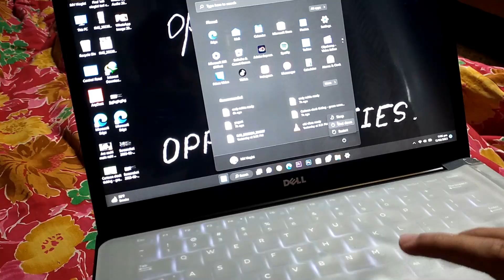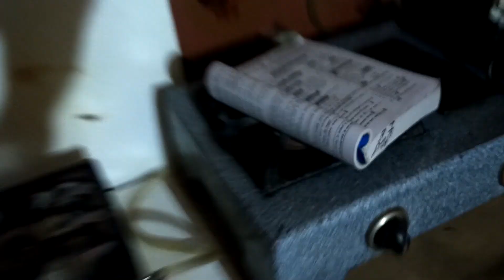Aaj se study start karni parhe gi 😰💔 | MH Vlogist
Hey!
My name is Muhammad Hamdan aka "MH Vlogist" on YouTube/Tiktok/Facebook/Instagram.
I do beatbox and study for living 😂.
I use to share my daily routines/do Beatbox/Food reviews on all the social media platforms you've red the names above 😛.
Here the video's link I've answered many questions regarding me in this video:

So, If you like the video you are watching.
Do

And if you want to support me to take my content to the next level, Accounts are mentioned below:

Peace Out ✌